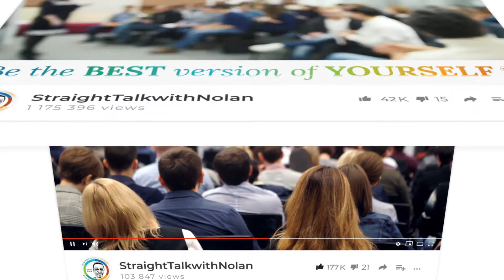Be the BEST version of YOURSELF™ intro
My name is Nolan Pillay, the proud founder of South Africa's first-ever trademarked Self-Development Program Be the BEST version of YOURSELF™

To date, the people of Africa have been crying out for effective leaders to take the helm in all arenas of our precious country's progress and success. And that call has been unanswered up till now...